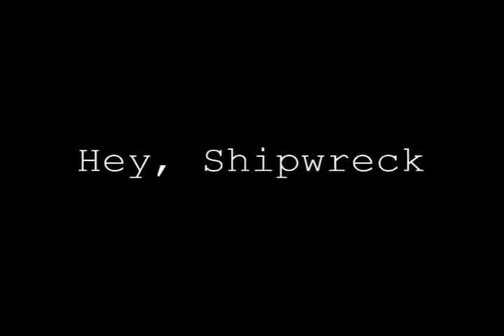Hey, Shipwreck: The Fourth Episode